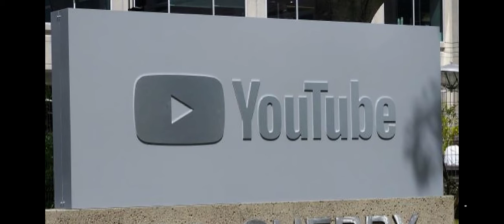Scary Mokey Faces